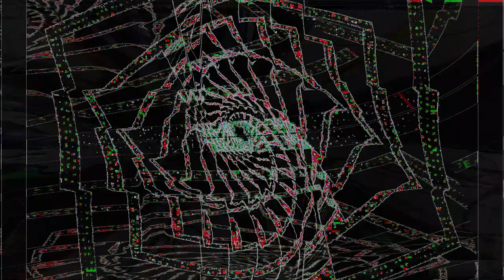Movie 24 09 28 04h31m46s series H time puppets part one